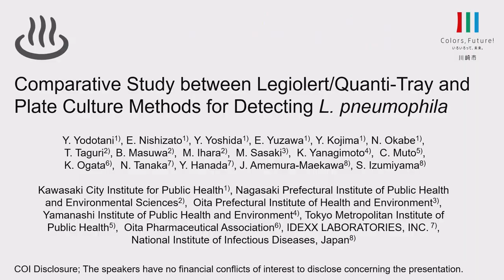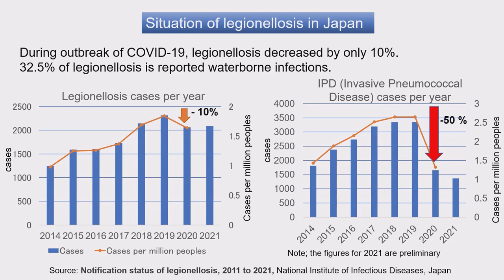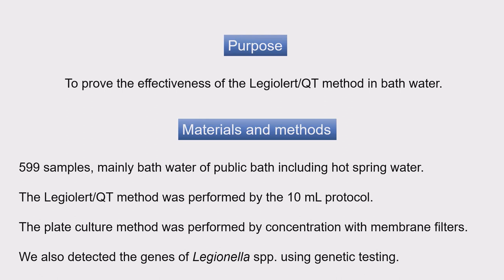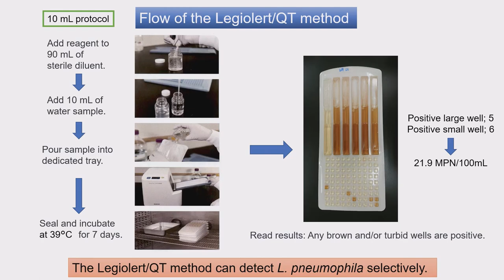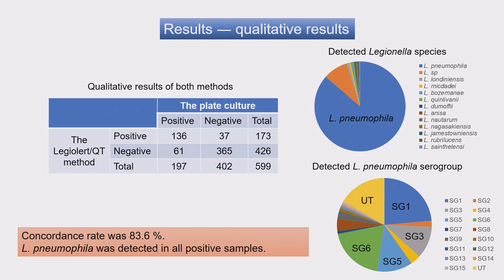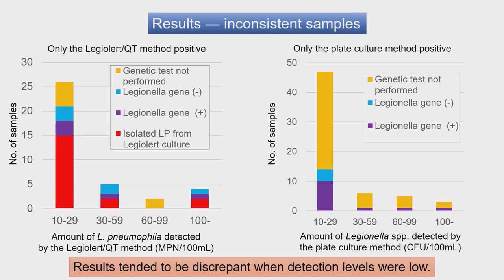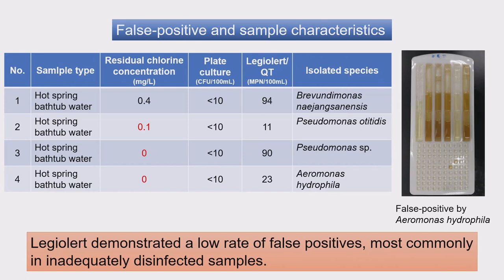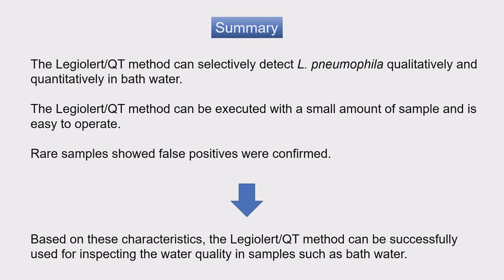Comparative Study between Legiolert and Plate Culture Methods for Detecting L. pneumophila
Presentation by Yusuke Yodotani MS of Kawasaki City Institute for Public Health

The number of legionnaire’s disease cases is increasing every year in Japan. Respiratory infections have considerably reduced during the coronavirus disease 2019 pandemic, but cases of legionnaire’s disease have remained constant. The Public Bath Law in Japan mandates periodic inspection of Legionella in hotel bath water, public baths, and sports gyms. The plate culture method is commonly used to detect Legionella spp. However, this method is complicated and requires technical skills; moreover, it is challenging to standardize the examination, and quality control is required. The Legiolert/Quanti-Tray method is a kit that can easily and rapidly detect _L. pneumophila_ . Therefore, we qualitatively and quantitatively compared the Legiolert/Quanti-Tray and plate culture methods for detecting of _L. pneumophila_ from bath water, such as hot spring water, in Japan.